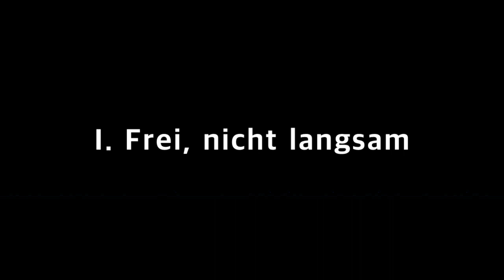M. Kluge Fantasie in drei Rhythmen für Orgel-Hwang, Sun Young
Manfred Kluge Fantasie in drei Rhythmen für Orgel
AntoniterCityKirche Köln
Orgel: Sun Young Hwang
00:17 I. Frei, nicht langsam
06:45 II. Bewegt
12:13 III. Frei bewegt, ruhig
Konzert  03.02.06